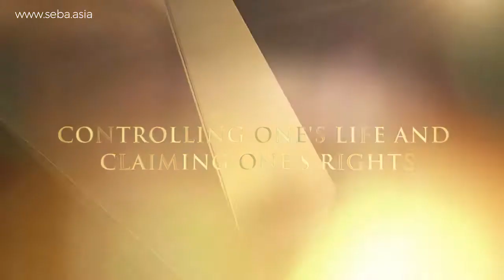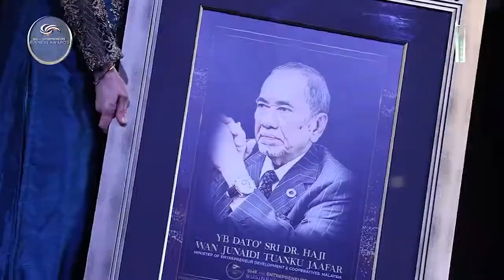SEBA 2016-2020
SEBA in last years...